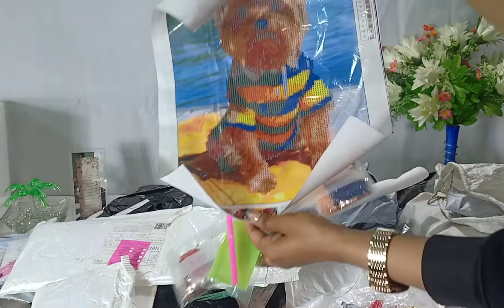Unboxing of Undelivered Parcels of DHL and Amazon in Pakistan!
Assalamoalaikum everyone!❤In this video we'll talk about bussiness opportunity.New opportunity for all of you to earn your livings. As you know Nowaday's business of undelivered Parcels of DHL and amazon is very trendy in Pakistan.Most of the people are selling DHL undelivered custom parcels online on facebook so I thought to try my luck out. Amazon box &Dhl parcels contains tottaly on your luck. Myestry DHL undelivered parcels boxes are available for purchase easily. You can buy these by weight . Amazon & DHL undelivered parcels were all of great quality & I'm totally satisfied with my purchases
Make sure to subscribe, It's the best way to keep your videos in your feed & give me the thumbs up 👍if you liked this video .Thanks. you could also share it if you liked that would be awesome !❤